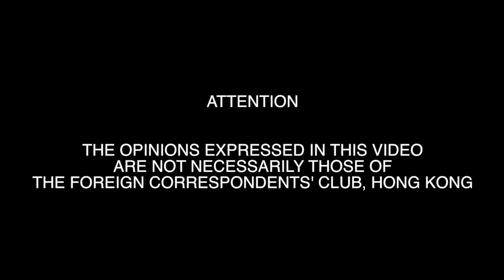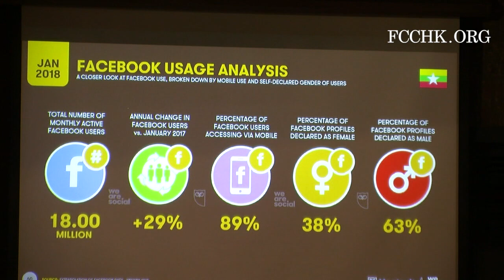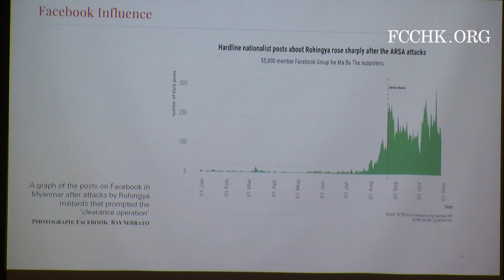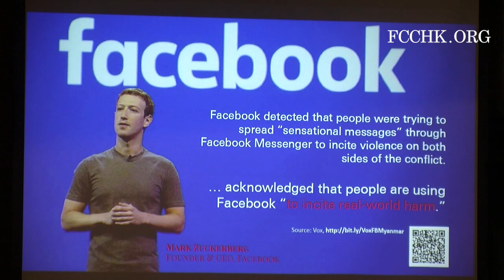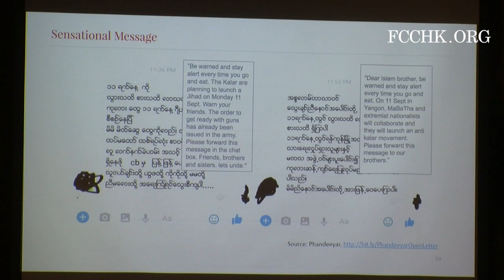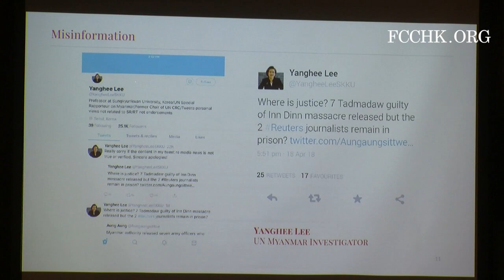Sonny Swe: Facebook and Fake News – New Challenges in Myanmar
Sonny Swe is a pioneer in Myanmar media who in 2000 co-founded the Myanmar Times, a venture that led to an eight and a half year stint in prison during the dark days of military rule. The long period of detention did not deter him and soon after being released, Sonny re-entered the publishing world and is now the CEO and founder of Frontier Myanmar magazine, which has quickly gained a reputation for its tenacious and courageous reporting in a country where journalists continue to face regular threats to their safety and liberty. Recorded on 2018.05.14.